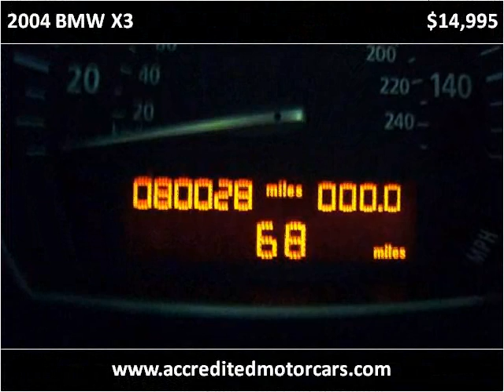2004 BMW X3 Used Cars Little Ferry NJ